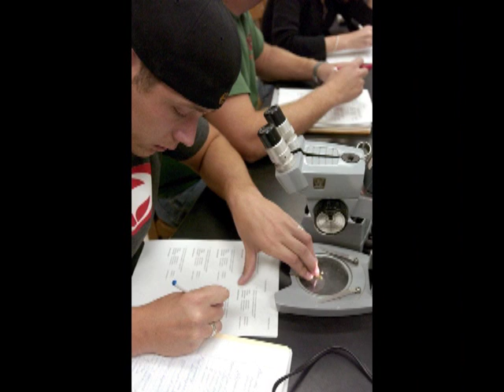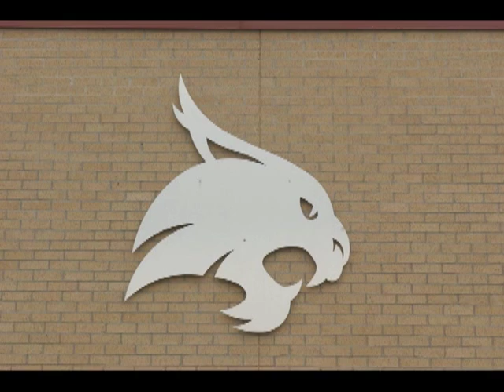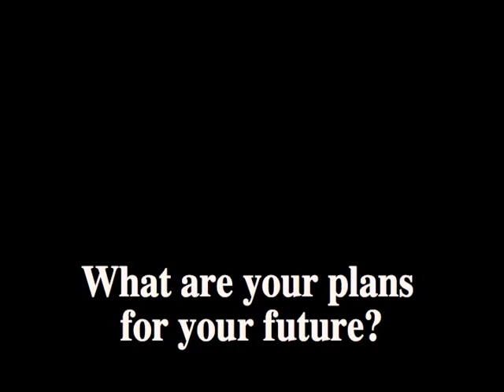College Awareness Video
College is in YOUR future! This is a short video about College Awareness in the state of Texas and how if you put your mind to it, you can get a great education!